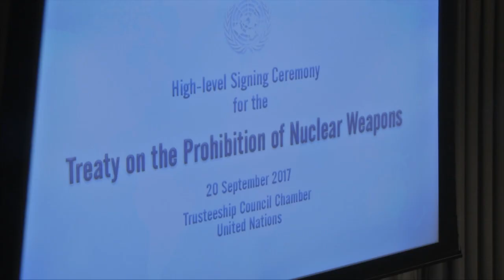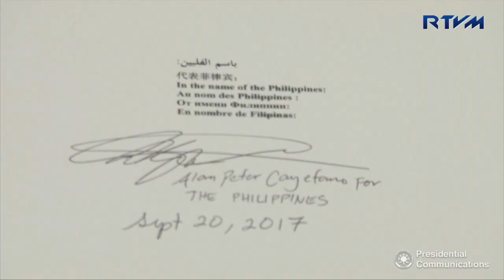Signing Ceremony of the Treaty on the Prohibition of Nuclear Weapons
Foreign Affairs (DFA) Secretary Alan Peter Cayetano joins the other delegates in signing the Treaty on the Prohibition of Nuclear Weapons at the United Nations (UN) Headquarters in New York, United States of Ameriaca on September 20, 2017.

In an information note posted by the UN the said treaty exemplifies the common aspiration of the UN member states towards achieving a “world without nuclear weapons”. It is the outcome of the global campaign that underscores the unacceptability of the usage of nuclear weapons by any means and of the hope that once adopted, the Treaty will renew the UN’s thrust to nuclear disarmament.